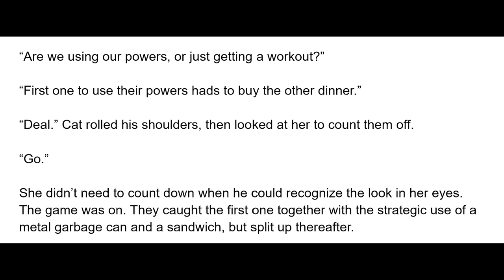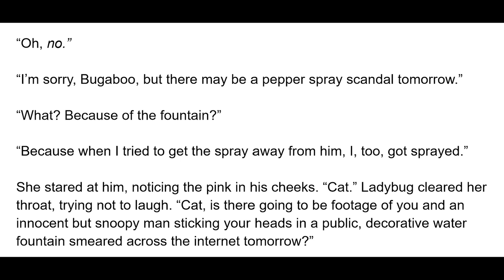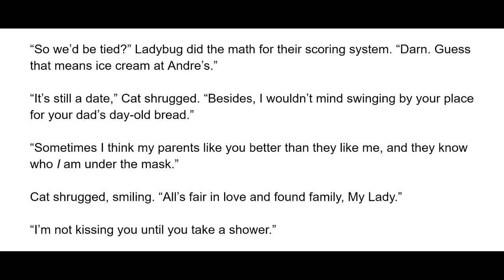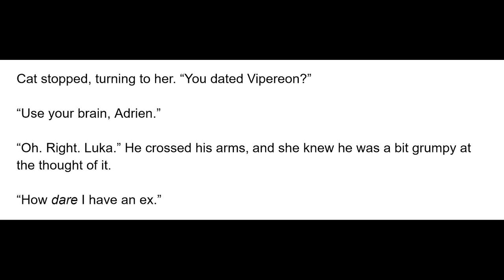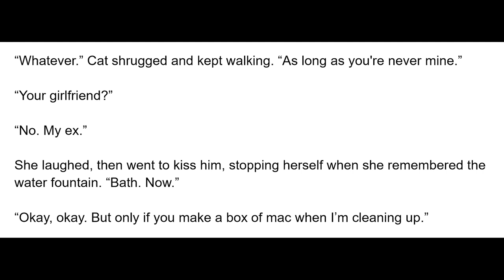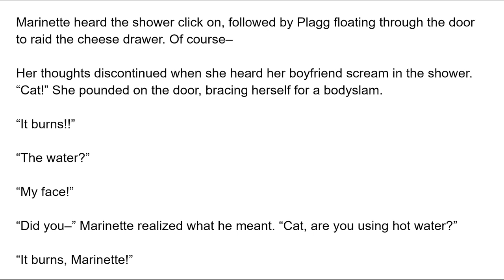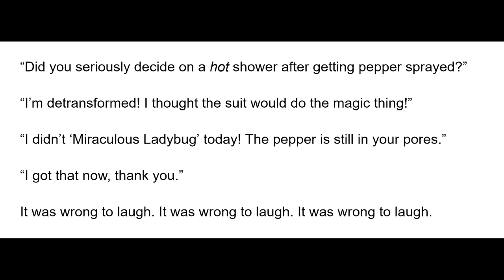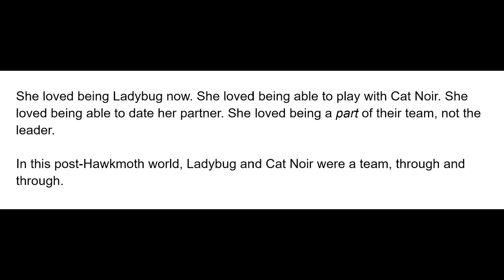We're a Team (LadyNoir, Dating, Post-Hawkmoth, Pepper Spray) A Miraculous Ladybug Fanfic/Audiobook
Ladybug and Cat Noir compete to see who can round up more criminals in their city Post-Hawkmoth, and Cat Noir comes back with a story that makes Ladybug tell him she won't kiss him until he takes a shower - a Miraculous Ladybug (LadyNoir, Flirting, banter, post-hawkmoth, post-reveal) Fanfiction read aloud in English in an audiobook format for free!

Artwork by Yuki - Check out their Pixiv!